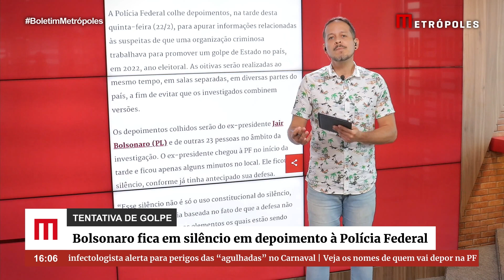Bolsonaro fica em silêncio em depoimento à PF sobre tentativa de golpe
O ex-presidente Jair Bolsonaro (PL) ficou em silêncio, na tarde desta quinta-feira (22/2), em depoimento à Polícia Federal, que apura informações relacionadas às suspeitas de que uma organização criminosa trabalhava para promover um golpe de Estado no país, em 2022, ano eleitoral. Além dele, outra 22 pessoas são ouvidas ao mesmo tempo, em Brasília e outras parte do país. As oitivas são realizadas ao mesmo tempo, em salas separadas, a fim de evitar que os investigados combinem versões.